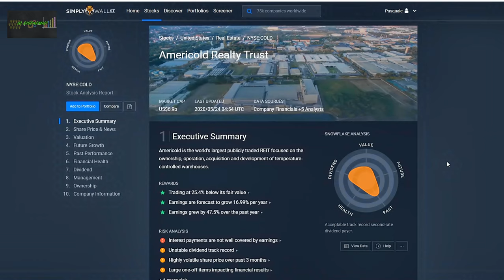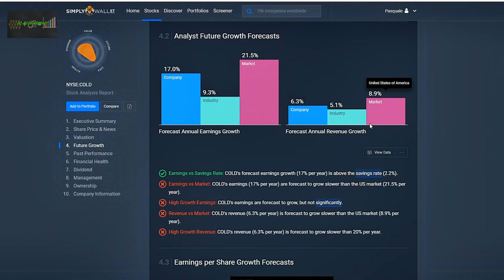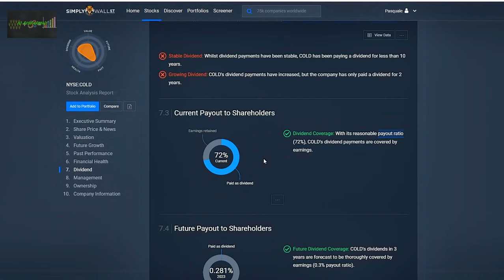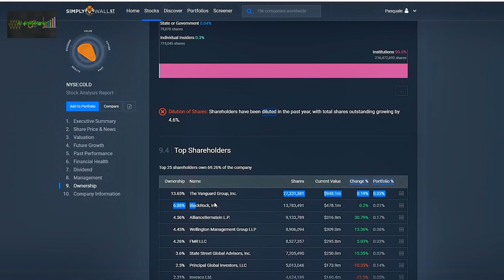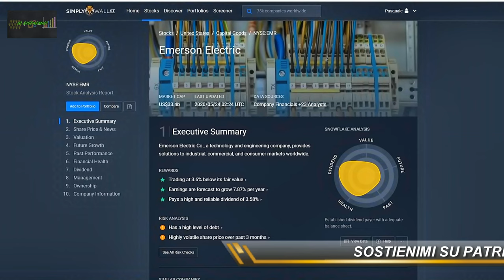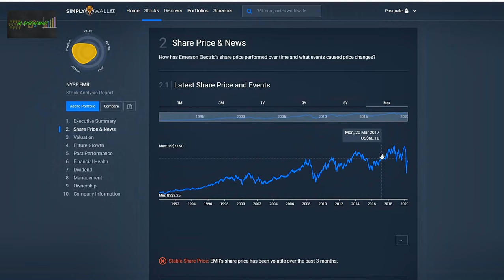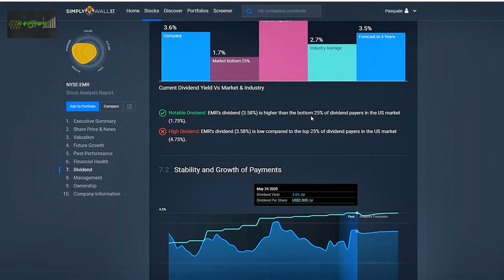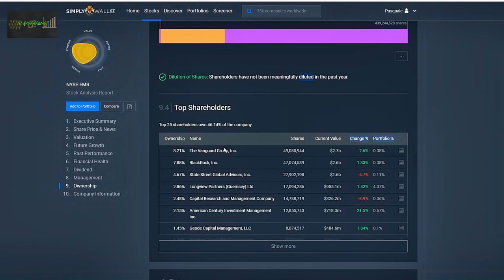DUE AZIENDE PER IL 2020 - Investire nel business dell'Egrocery